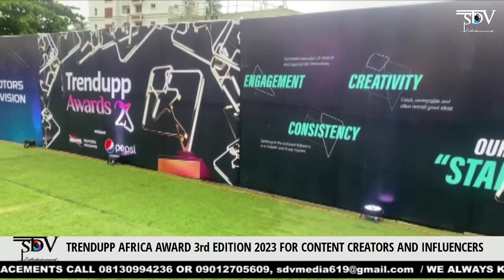TRENDUPP AFRICA AWARD 3rd EDITION 2023 FOR CONTENT CREATORS AND INFLUENCERS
SDV ENTERTAINMENT Official YouTube Channel. You are welcome to a complete lifestyle channel. SDV ENTERTAINMENT brings you juicy contents in crispy pictures, highlighting great moments from weddings, red carpet moments, behind the scenes on movie sets, concerts, house warnings, birthdays and celebration of a life well=spent.